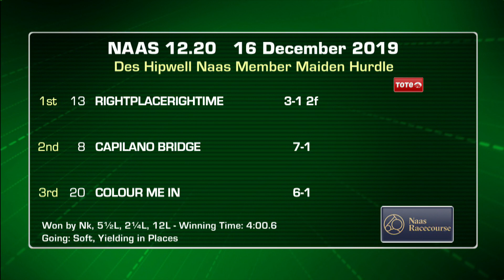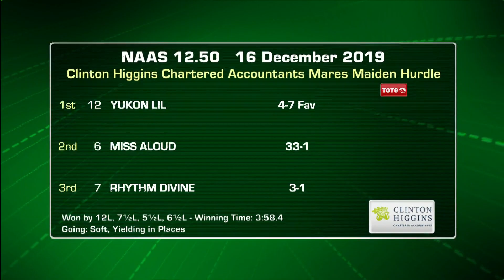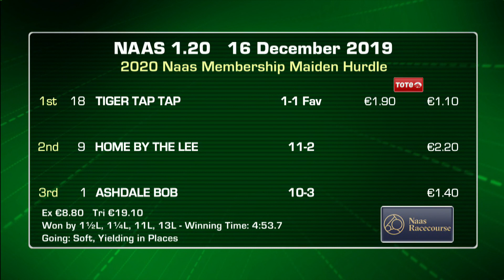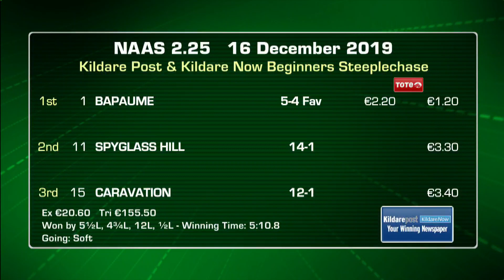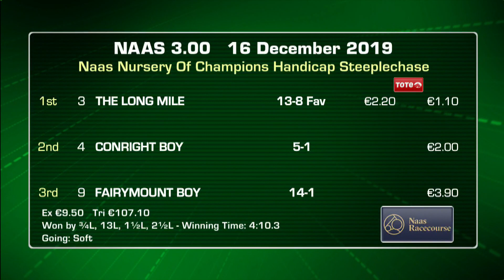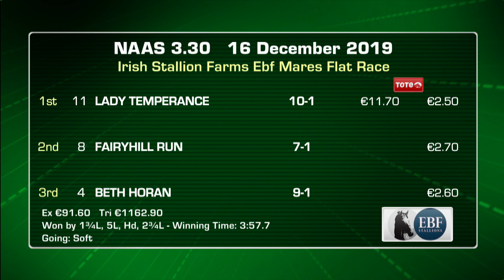Naas Highlights 16th December 2019